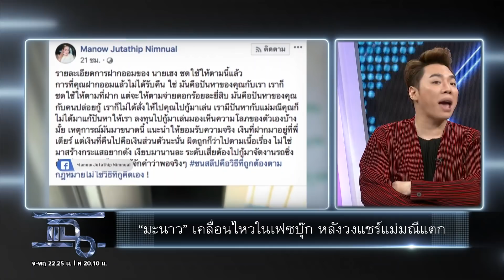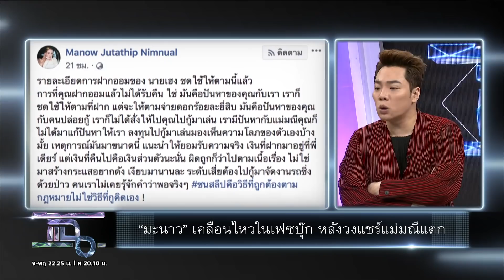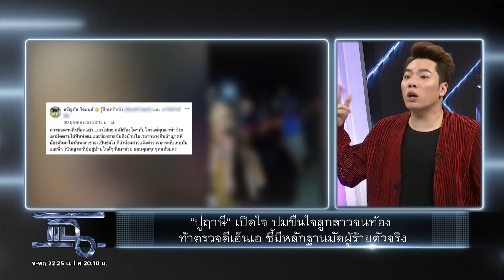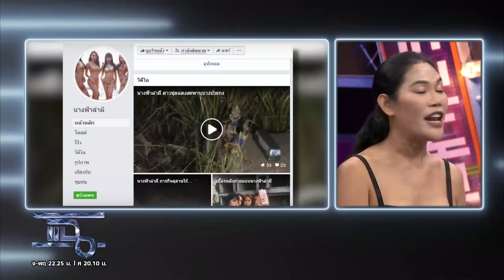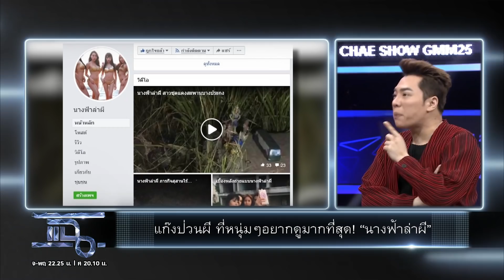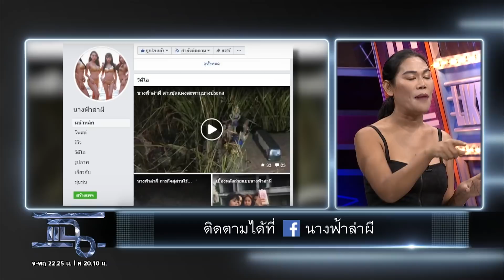แฉ [1/4] l 7 พฤศจิกายน 2562 l คลิปเต้นโคโยตี้แก้บน หลังขอหวยจุดกระบะนักศึกษาคว่ำ 13 ศพ